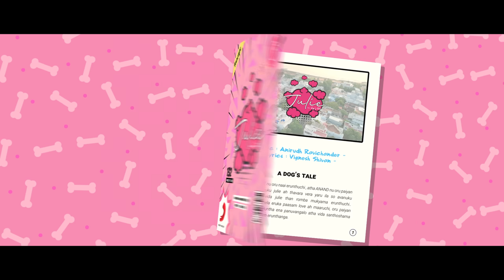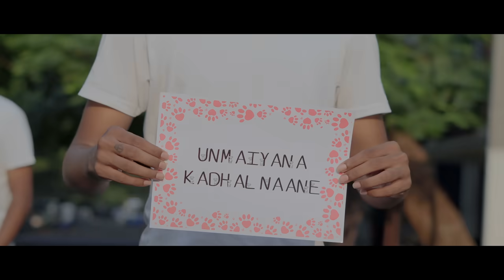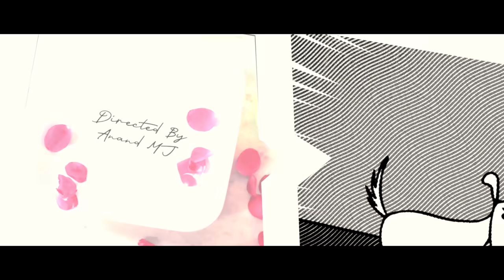Julie - Cover Music Video | Anirudh Ravichander | Vignesh ShivN | Anand MJ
Presenting to you a fun music video with an adorable cast for the AnirudhRavichander musical Julie featuring the very talented Anand! We had a lot of fun watching this cute music video and we're sure you will too, so do check it out!

Album/Song - Julie
Lyric - Vignesh ShivN
Singer - Anirudh Ravichander
Featuring - Anand MJ , Charlie ( dog )
Directed by - Anand MJ
Direction team - Yuvaraj chinnasamy, Giri, Aravindhan M
Cinematography - Jagan raj vel
Dop team - Prabhakar, Pradeep, Darshan
Editor assistant - Sathish
Animation & vfx - Aji
Editing - Tamil arasan
DI - veeraragavan
Stills - Ram krishnan